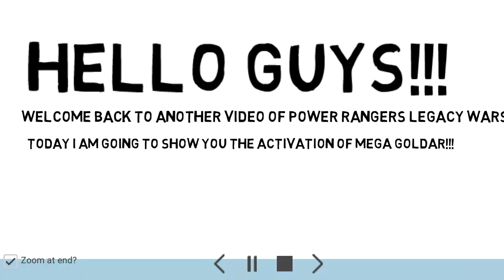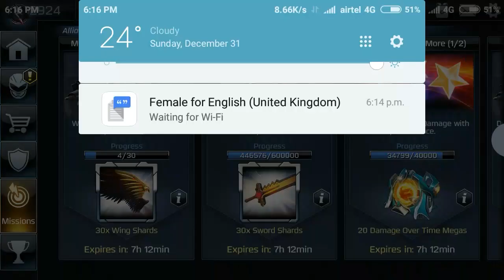Mega Goldar Activated!!!!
Hello guys!!
Wish u happy new year!!!
May this year get spent happily and peacefully.